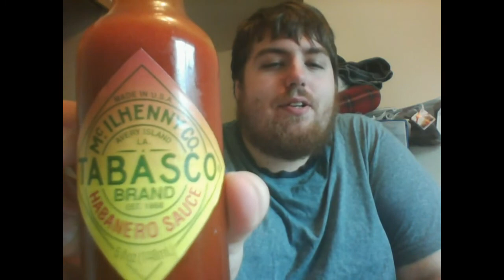10 Subscriber Special "Shot Sauce"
Hey everybody. I mentioned early on that if I hit 10 I'd do this shots of hot sauce thing, so here it is.

The hot sauces I took shots of were Taco Bell fire sauce, Frank's RedHot Extra Hot, Mrs. Renfro's ghost pepper salsa, and Tabasco habanero sauce.

I give a few shout outs in this video, all relevant links can be found below: